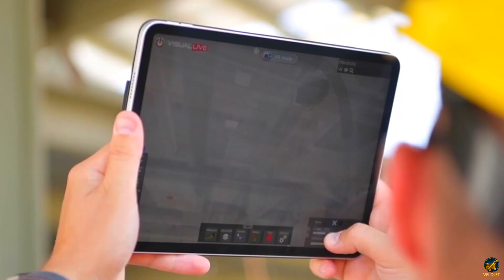F-35B – World’s Most Powerful & Insane Stealth Fighter Jet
The F-35B Lightning II is the world’s only stealth fighter jet capable of vertical takeoff and hovering mid-air. This footage demonstrates the STOVL capabilities of the U.S. Marine Corps variant, captured from official DVIDS archives.

Designed by Lockheed Martin, the F-35B combines advanced stealth, agility, and thrust performance for modern combat operations. This video highlights real-world deployment and engineering precision.